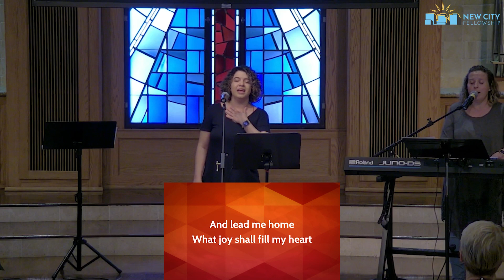7/30/23 - Worship Gathering - I Believe in the Life Everlasting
Have you ever asked...
Is heaven real?  Does everyone go there?  Is this life on earth all there is?  How can I know about eternity?  Today guest speaker Chad Virtanen will be closing out our Apostles Creed series..."I believe in the life everlasting. Amen."  We will be looking at verses in the books of John, Hebrews, and Revelation.